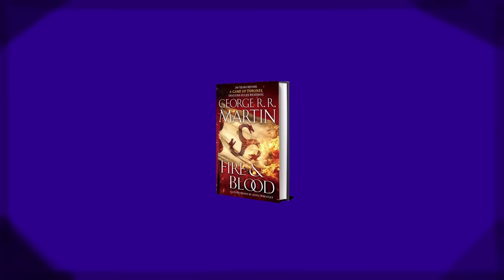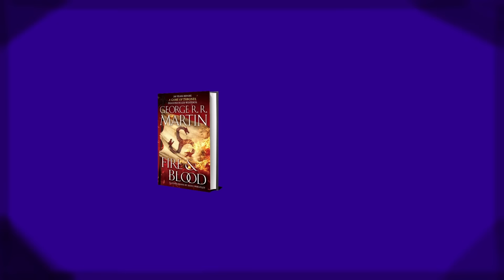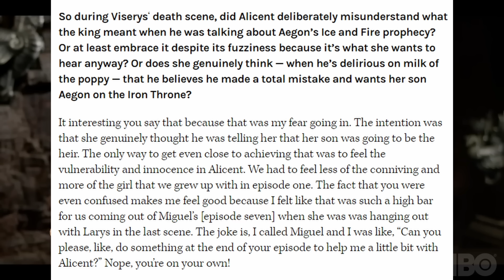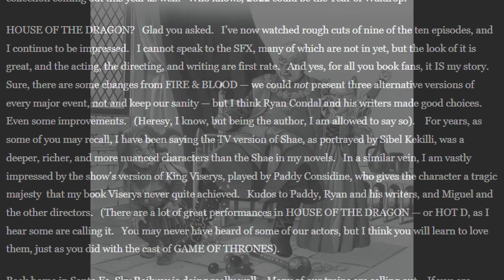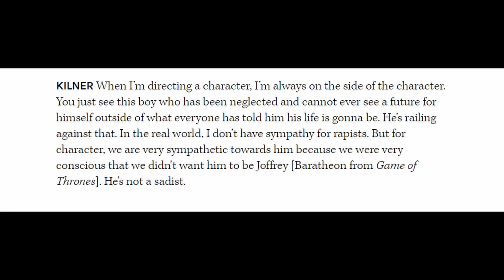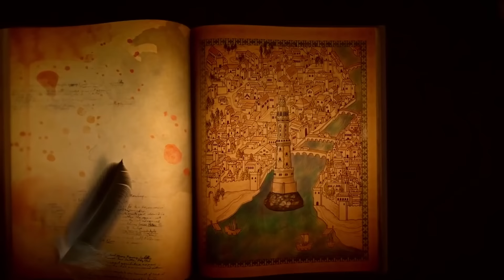The BEST Episode of House of the Dragon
Discussing the best episode of HOTD and comparing it to Fire and Blood. Contains NO spoilers for the future of the show.

TIME STAMPS:
0:00 - HOTD: The Best Show of 2022
01:25 - Summary
02:32 - Book VS Show
12:17 - Vizzy T: Leprosy Legends
12:48 - Ode to Viserys
15:57 - TIME SKIP
19:47 - Visual Storytelling & Little Moments
21:54 - Targaryen Supper: REDUX
22:40 - What Comes Next?

"House of the Dragon is an American fantasy drama television series. A prequel to Game of Thrones (2011–2019), it is the second show in the franchise, created by George R. R. Martin and Ryan Condal for HBO. Both series are based on the A Song of Ice and Fire novels by Martin. Condal and Miguel Sapochnik are the showrunners. Based on parts of the novel Fire & Blood, the series is set about 200 years before the events of Game of Thrones, and 172 years before the birth of Daenerys Targaryen. It portrays the beginning of the end of House Targaryen, the events leading up to and covering the Targaryen war of succession, known as the "Dance of the Dragons"